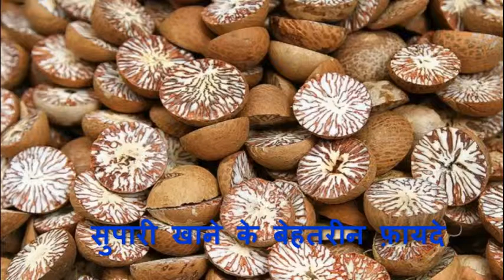इसे कहते है 80 बिमारियों कि अचुक दवा एक बार लेके देखो डाक्टर के पास जाना भुल जाओगे //REMEDY UPDATES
इसे कहते है 80 बिमारियों कि अचुक दवा एक बार लेके देखो डाक्टर के पास जाना भुल जाओगे